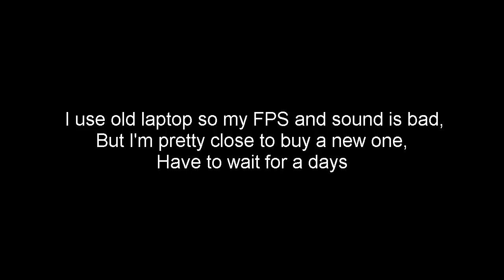Super Auto Pets : Double WhiteTiger [Custom Deck]